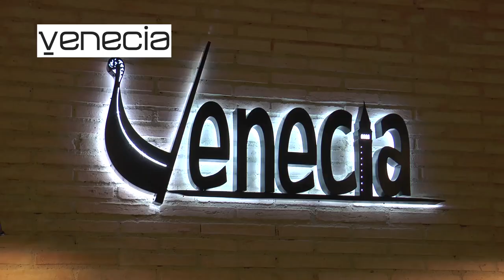Estampa blanca en Alcañiz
La nieve caída sobre Alcañiz no ha sido mucha pero ha dejado bonitas imágenes como estas. A partir del polígono Las Horcas de Alcañiz la nevada ha cuajado bien y ya en la zona de la ermita de Santa Bárbara el manto blanco a dado paso al juego de muchos niños que se han acercado con sus padres.